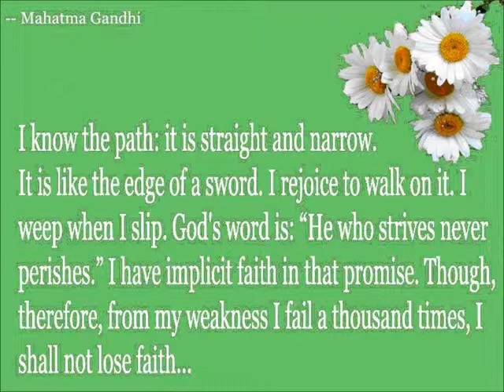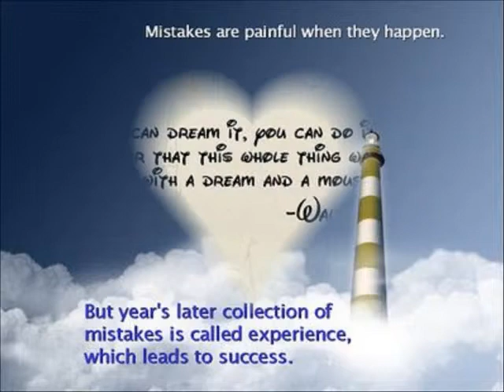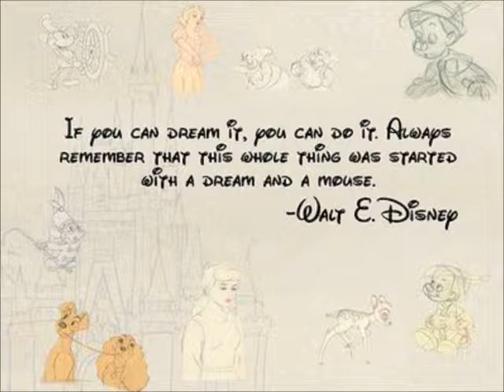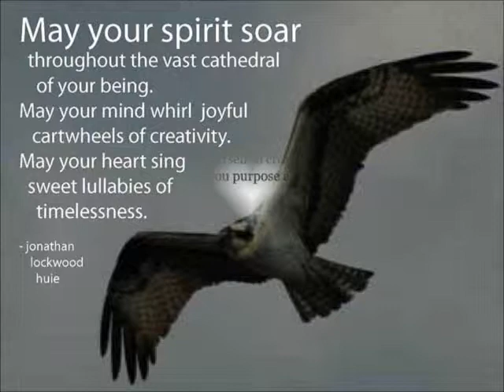I Am Alive | Celine Dion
Mmmmm ... Mmmmm ... I get wings to fly. Oh, oh ... I'm alive ... Yeah

When you call on me, When I hear you breathe, I get wings to fly, I feel that I'm alive. When you look at me, I can touch the sky, I know that I'm alive, When you bless the day, I just drift away, All my worries die, I'm glad that I'm alive. You've set my heart on fire, Filled me with love, Made me a woman on clouds above. I couldn't get much higher, My spirit takes flight, 'Cause I am alive. When you call on me, (When you call on me), When I hear you breathe, (When I hear you breathe), I get wings to fly, I feel that I'm alive, (I am alive). When you reach for me, (When you reach for me), Raising spirits high, God knows that... That I'll be the one, Standing by through good and through trying times, And it's only begun, I can't wait for the rest of my life. When you call on me, (When you call on me), When you reach for me, (When you reach for me), I get wings to fly, I feel that... When you bless the day, (When you bless, you bless the day), I just drift away, (I just drift away), All my worries die, I know that I'm alive, I get wings to fly, God knows that I'm alive